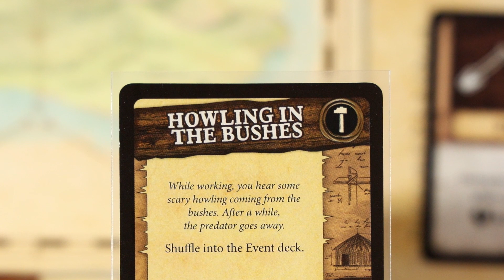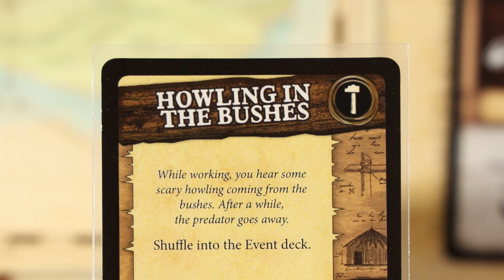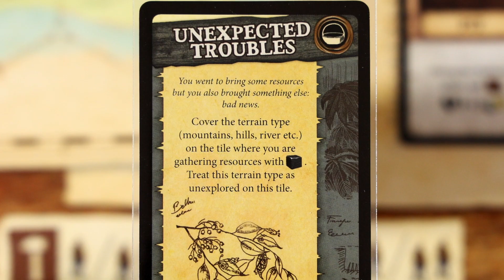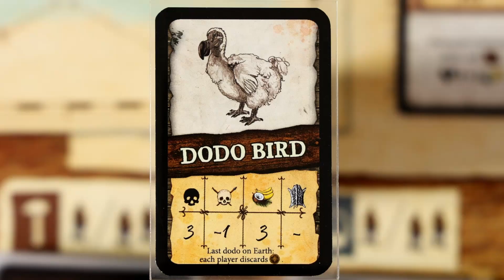Jenny Needs Help! | Part 3 | Robinson Crusoe Board Game | Solo Playthrough | How to Play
Can I save Jenny, shelter from a hurricane, and survive the cursed island in Robinson Crusoe, a notoriously difficult board game? Make sure to watch till the end, because things get tense!